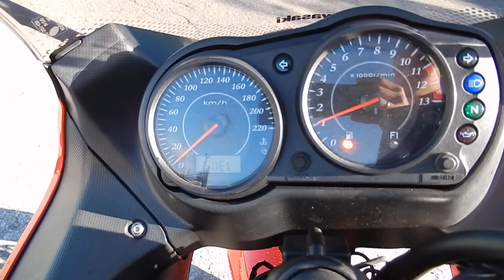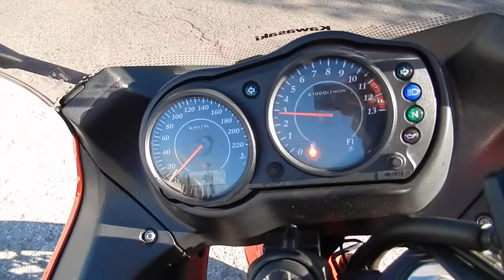No B7079 KAWASAKI ER 6F